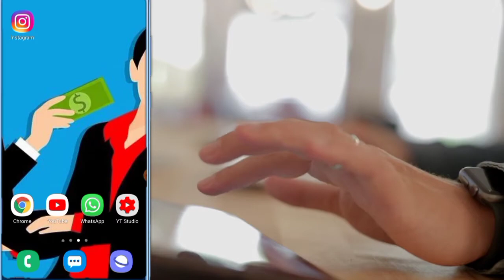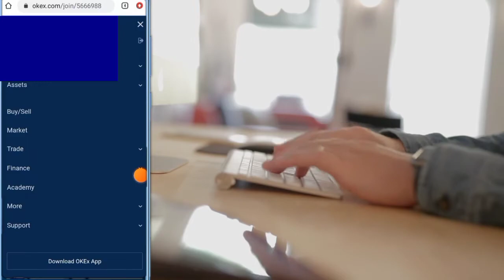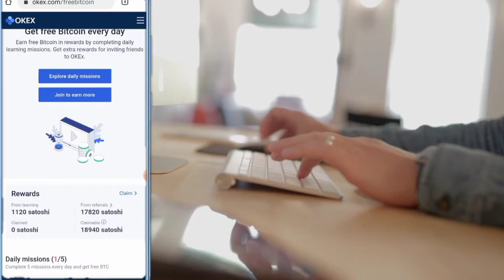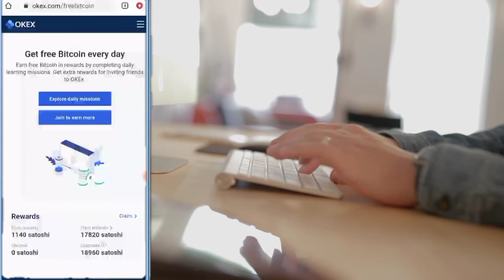How to Earn Money Online Through Bitcoin || Earn Unlimited BTC Free BTC Mining || Earn Stoshi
hi everyone in this video let me show you how you can make money online from home through bitcoin without investment how to earn free bitcoin mining how to earn bitcoin cash online unlimited stoshi unlimited free stoshi claim